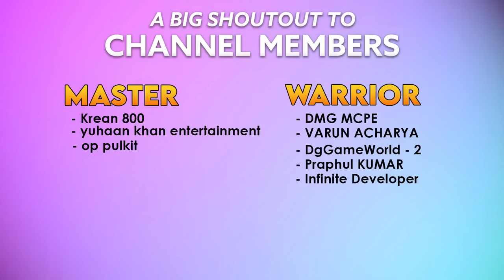I INSTALLED *50 MODS* 😱 IN GTA 5 .......... IS THIS GTA 6 NOW? 😍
I Installed 50 mods in GTA 5 to see what it looks like. The mods include graphic mods, car mods, gameplay enhancement mods, map mods, and a lot more! Watch the video to know more, but don't just skip to the end.

My PC Specs:
Graphics card
Power Supply
AIO Cooler
Extended Mousepad